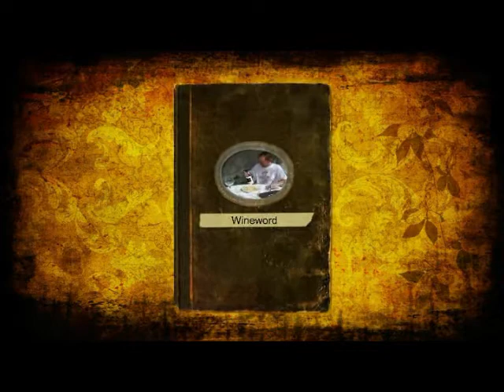Wineword Todeschini 'Valzàc' and 'Follo' Reviews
Two of the wide range of wines from Todeschini in the Breganze DOC area of the Veneto. First their 'Valzàc': a surprising Vespaiolo spumante with plenty of fine bubbles and a unique taste... neither dry nor sweet yet both at the same time! Plus the 'Follo' a Veneto IGT Bianco... careful of this one. Seems innocuous but don't be tempted to glug it! Cin-cin!